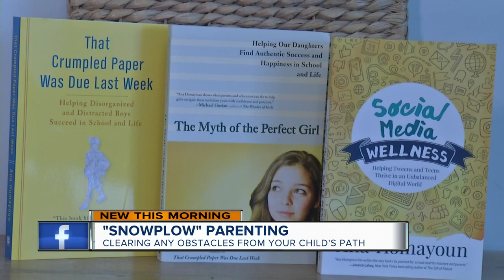The dangers of being a snowplow parent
A new parenting style has emerged called snowplowing.